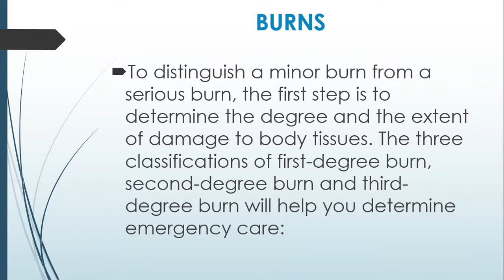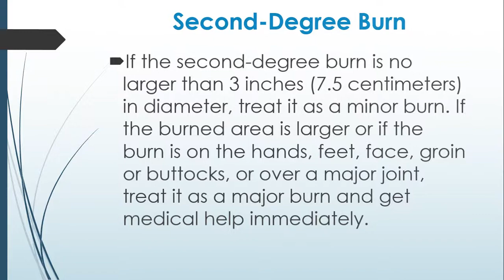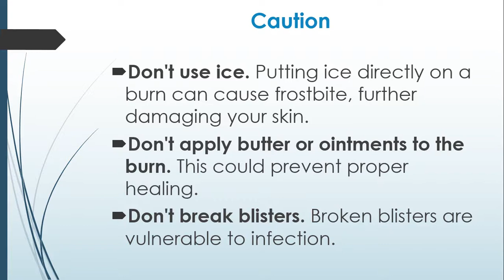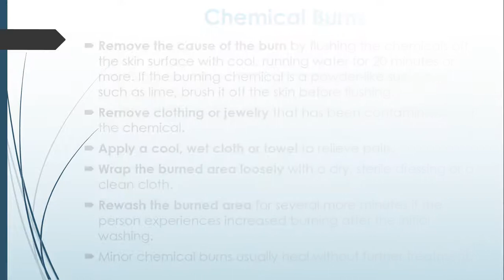FIRST AID - BURNS